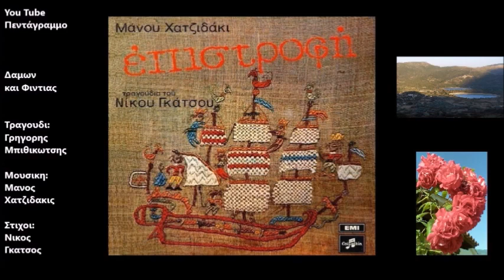Μανος Χατζιδακις: Επιστροφη (Ολος ο δισκος)